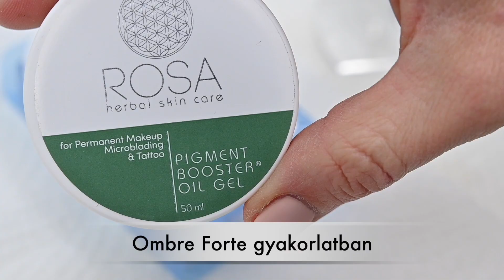Szűr Bea - Ombre Forte Szemöldök Tetoválás Webinár - Előzetes